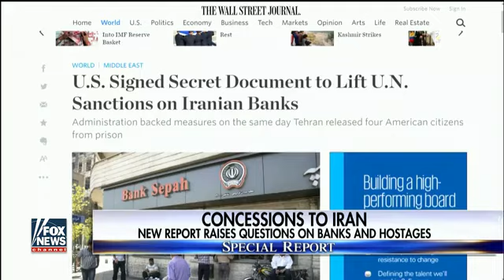US signed deal to lift UN sanctions against Iranian banks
The administration finalized the agreement just as five American hostages were released; James Rosen with an in-depth look for 'Special Report'